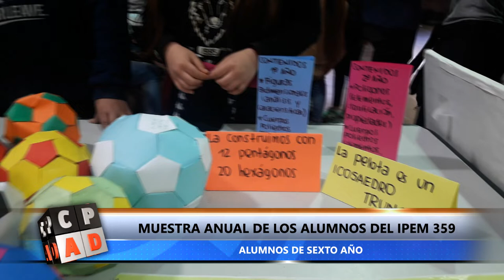Muestra anual del IPEM 359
Los alumnos de la escuela IPEM 359 "Dr. Arturo Umberto Illia" de la ciudad realizaron una muestra anual. En esta oportunidad la temática fue el Mundial de Fútbol, realizado en Rusia.

Participaron todos los cursos del secundario con diversos trabajos. Había stands con maquetas, informes, catálogos, gastronomía de todos los países, radio en vivo, entre otras actividades.